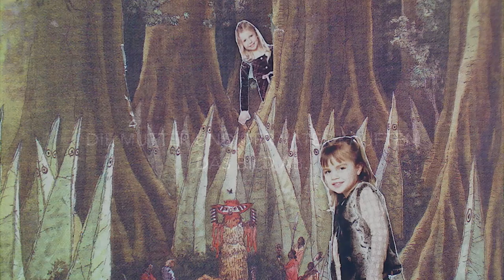Das geheimnisvolle Bild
Fantasievoll wurde es im heutigen Workshop. Fünf Gruppen eines 6. Jahrgangs von der GSM setzten heute ihre kreativen Ideen trickreich um.